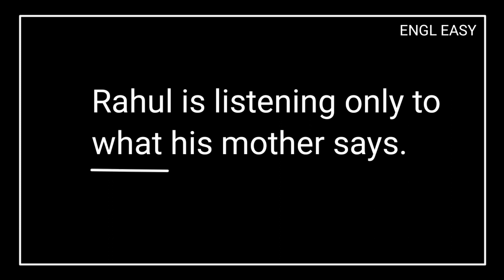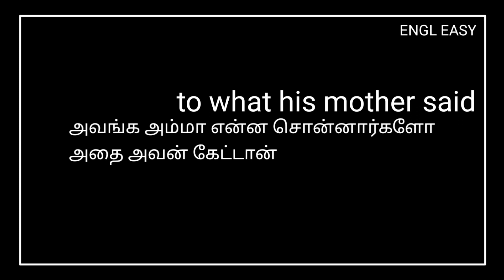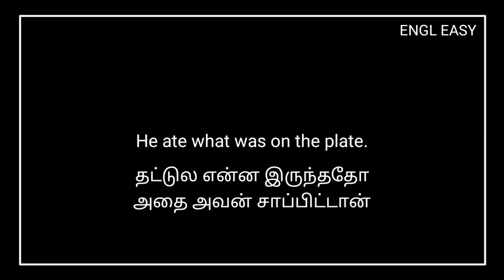Spoken English in Tamil / Spoken English through Tamil / ENGL EASY / Meaning and usage of WHAT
Spoken English. Meaning and usage of 'what'